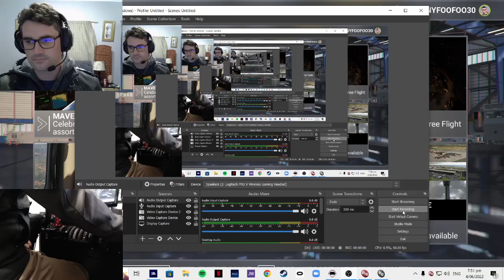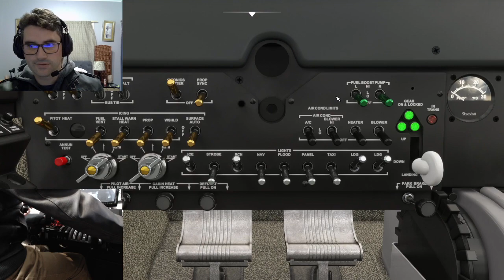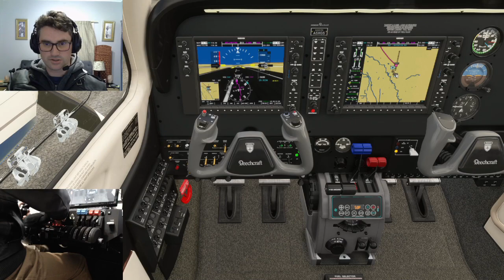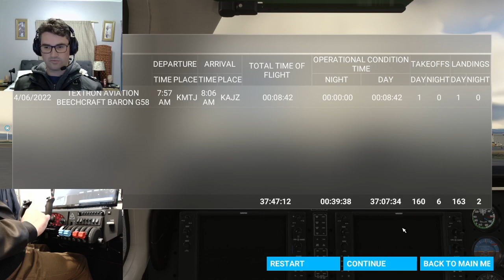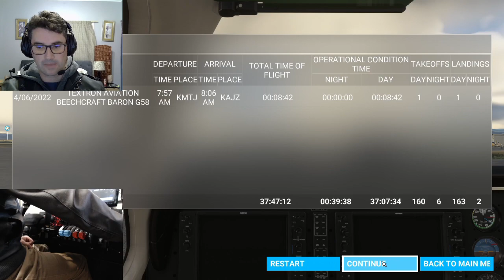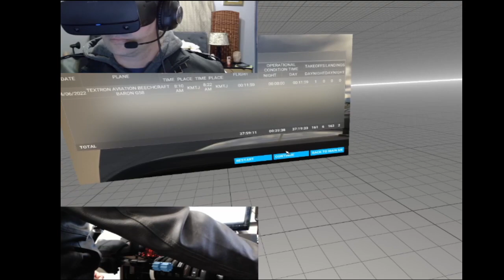Microsoft Flight Simulator 2020 Flat vs VR Flying over Montrose Colorado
Flight over Montrose Colorado first in Flat on monitor and then again in VR to see the difference. Using the following Accessories:
* Logitech G Pro X Wireless Headset with blue mic
* Logitech Saitek Rudders
* Oculus Rift S
* Buttkicker gamer 2
* Ryzen 5 2600
* Nvidia 1660 Super 6GB
* 1000 SDD
Open XR toolkit 1.1.3 running the latest update which fixes framerate for me, getting a steady 40 fps + with most graphics set to medium and clouds on HIGH. Oculus tool tray running ASW Off and Super sampling set to 1.2. This is the smoothest performance I have had yet with these settings and honestly am super stoked with it.